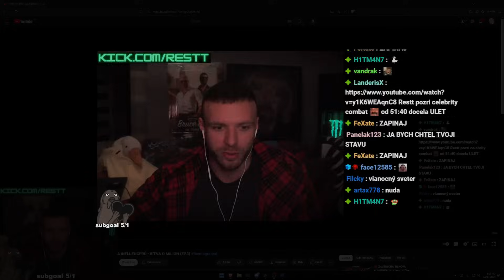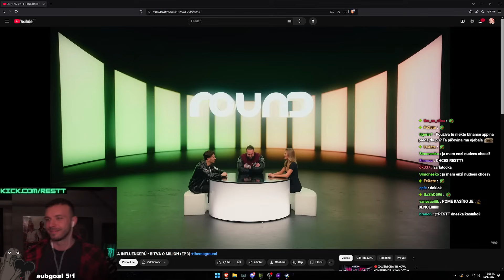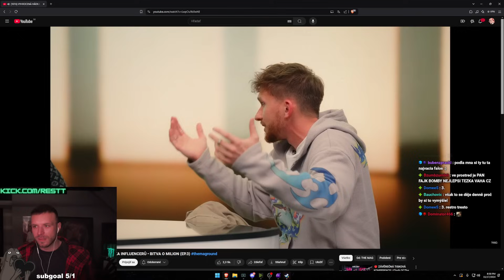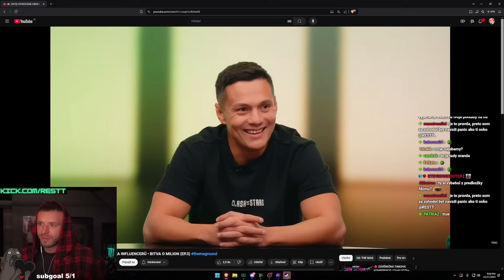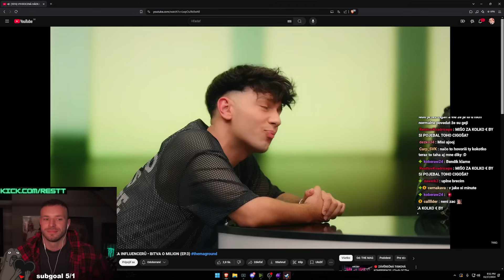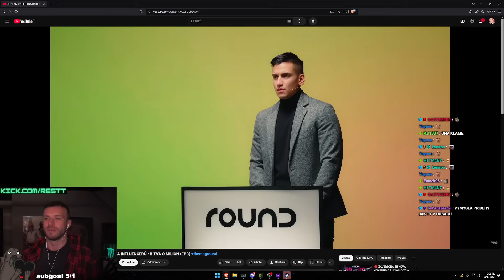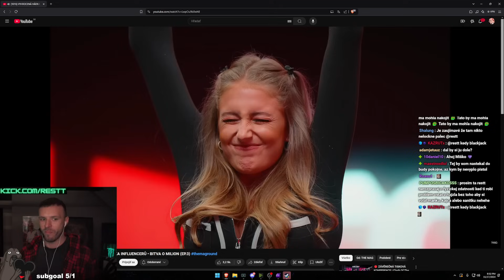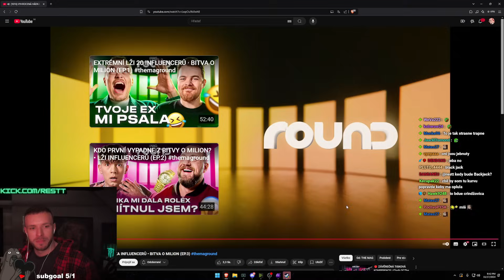RESTT - REAKCIA NA THE MAG ROUND (EP.3)